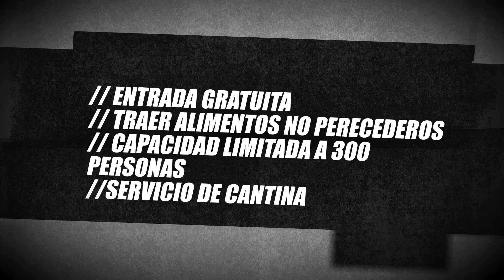Clips Invitacion Al Show De Cosas Raras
Un clips diseñado para el show de esta conocida Banda de Exaltación de la cruz , que anima toda clase de eventos sociales